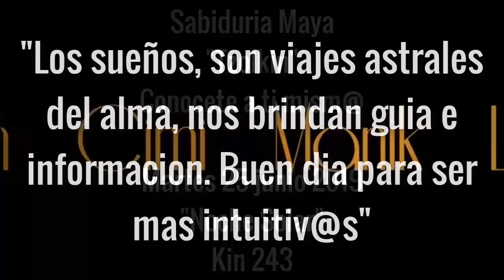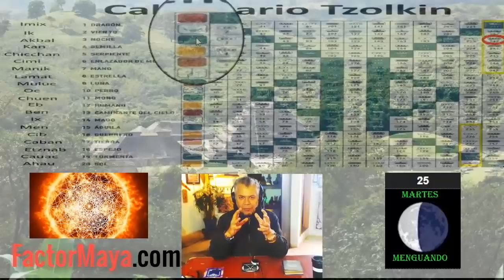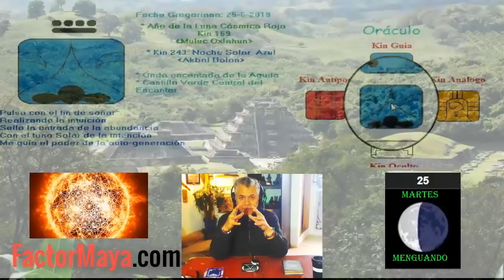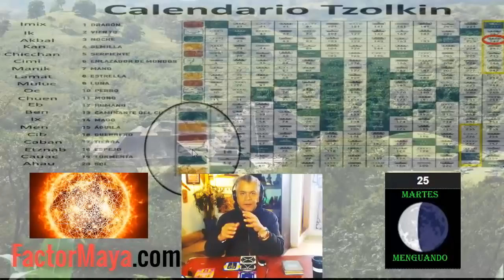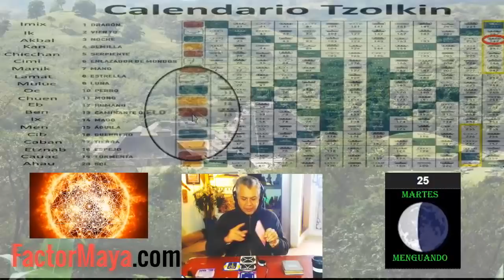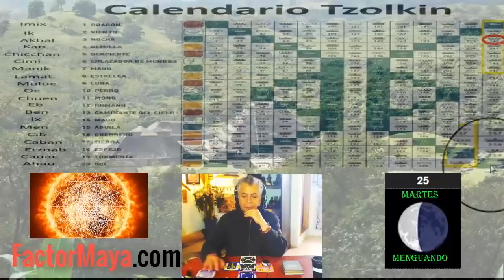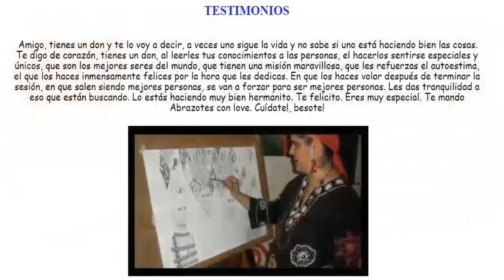Noche solar. Kin 243. "Sueños". Martes 25 Julio 2019. Sabiduria Maya. Tzolkin.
“Los sueños son viajes astrales del alma, nos brindan guía e información. Buen dia para ser mas intuitiv@s, prestar atencion a nuestro lado de noche, nuestras sombras”

Gratitud infinita!